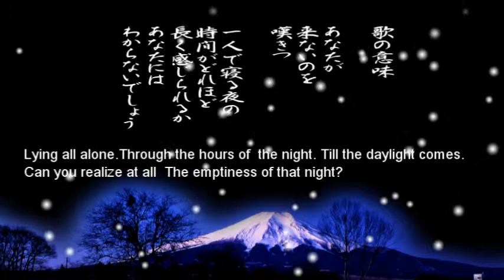百人一首「５３．Lying all alone,」の現代語訳と僅かな解説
作者：The Mother of Michitsuna